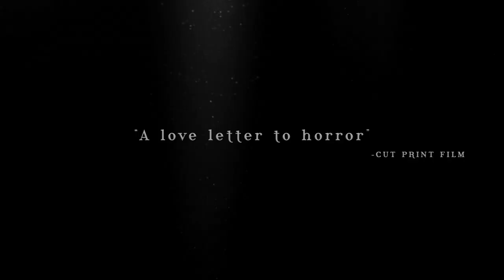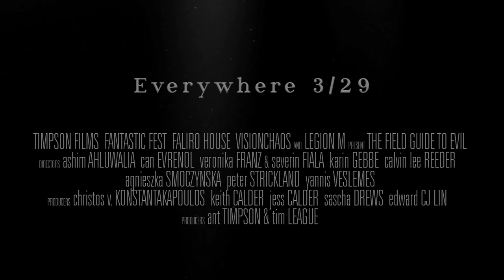FIELD GUIDE TO EVIL TRAILER